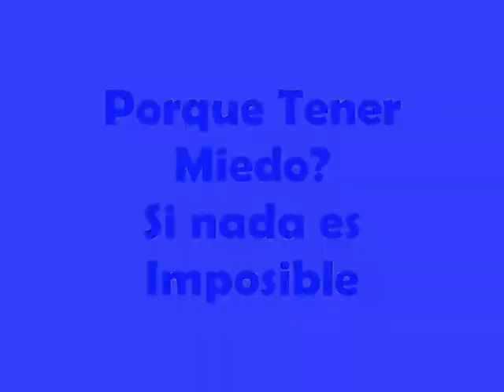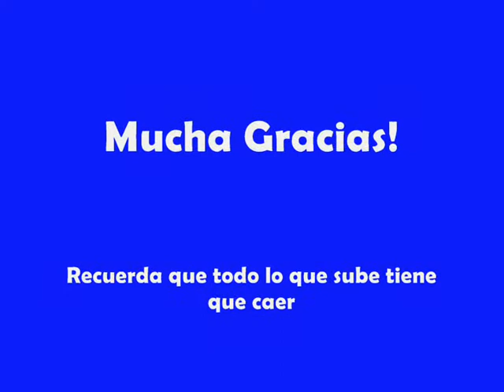D0minicano Subiendo Halcon a +9 Metin2.mx Maya